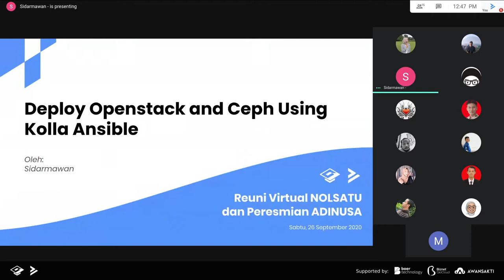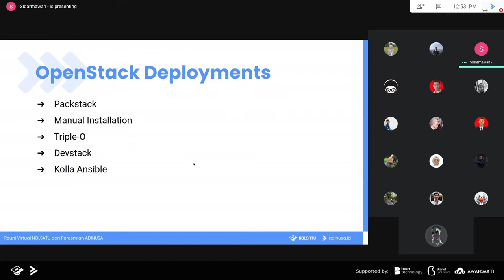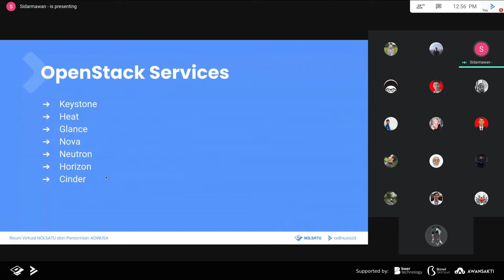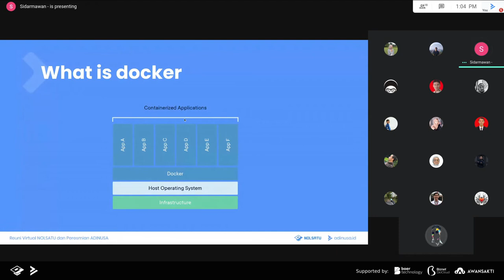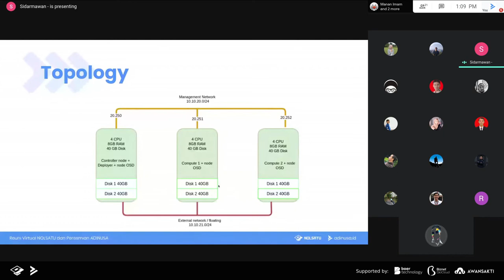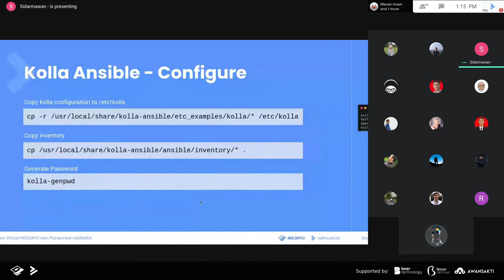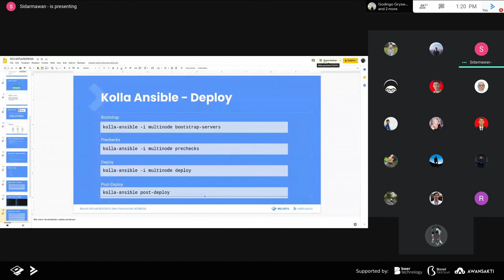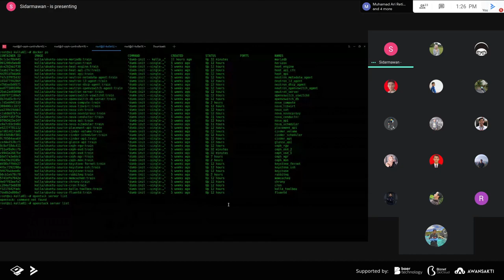Deploy Openstack and Ceph Using Kolla Ansible - Sidarmawan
Hallo semuanya!

Berikut penyampaian materi sesi paralel ruang #3 dari Sidarmawan yang berjudul Deploy Openstack and Ceph Using Kolla Ansible. Selamat menonton dan semoga materi yang diberikan bermanfaat.